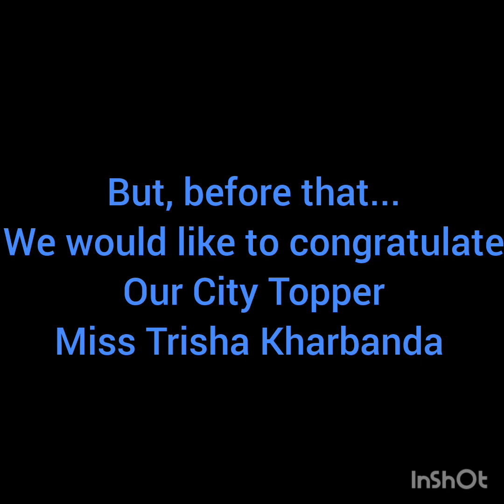Monthly Leader- Kiran Bedi